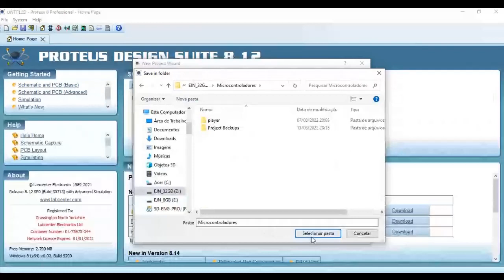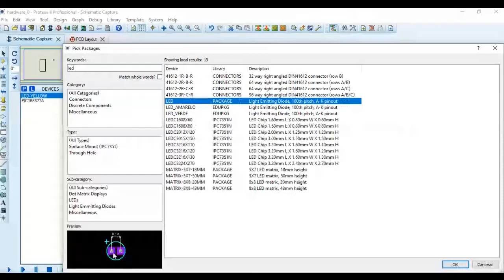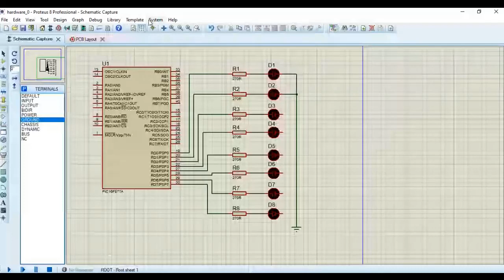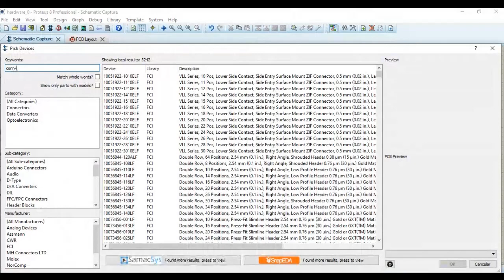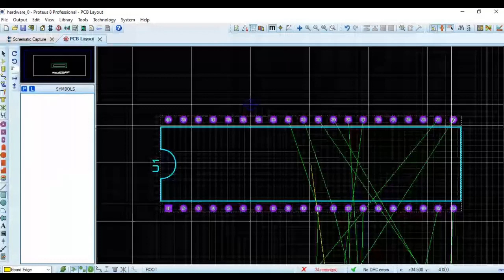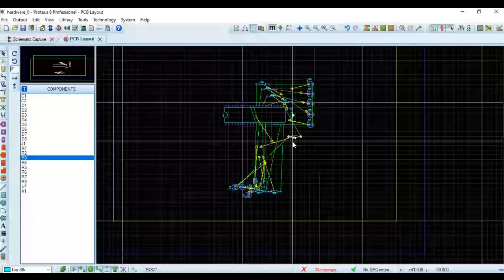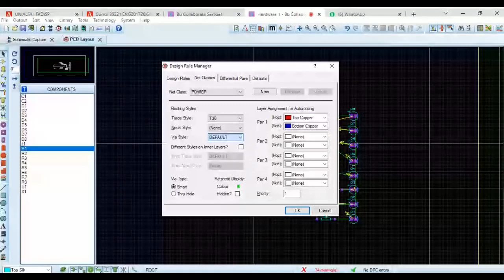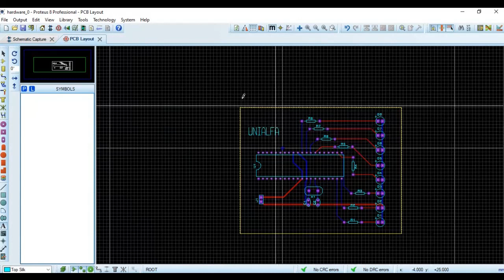Hardware Zero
Primeiro hardware básico do CURSO DE MICROCONTROLADORES UNIALFA.
Esquemático e PCB no Proteus - Usando o PIC 16F877A.